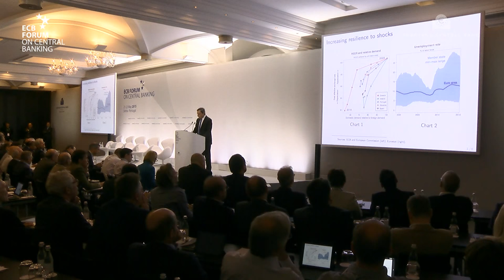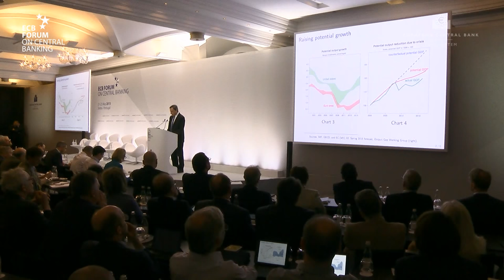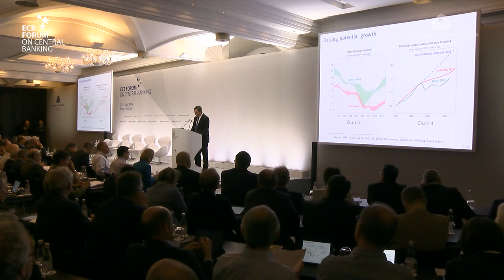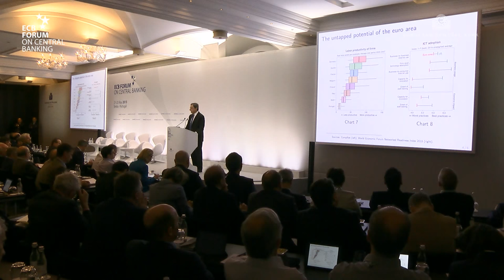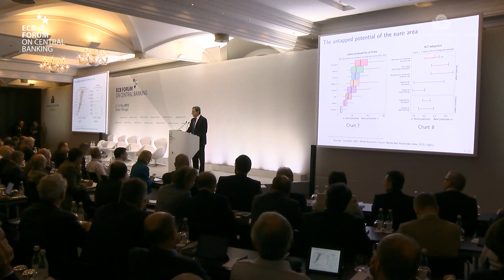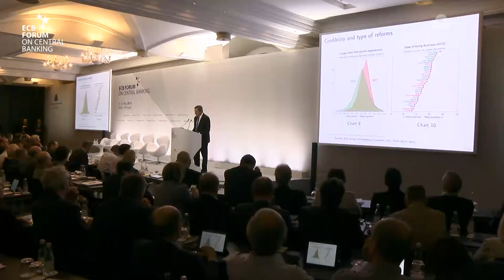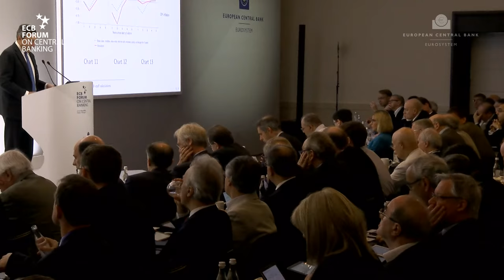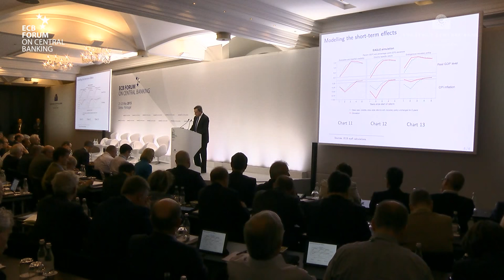ECB Forum: Introductory speech Mario Draghi - 22 May 2015